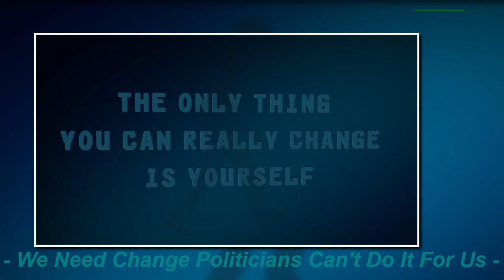HIV-Positive Prisoner's Shocking Act Retaliation Escape from Justice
Inmate Defends Himself: HIV-Positive Man's Horrifying Response to Cop.
Caught on Camera: Prisoner's Violent Act Shatters Police Stereotypes.